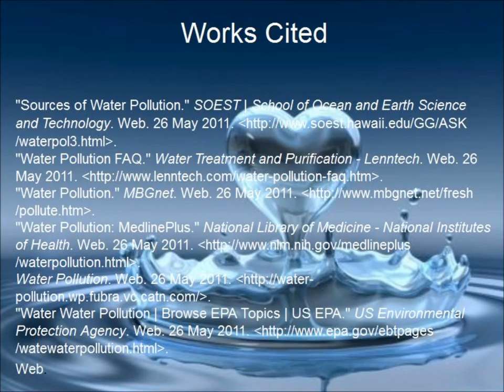Water Pollution Project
Reel History 5th Period